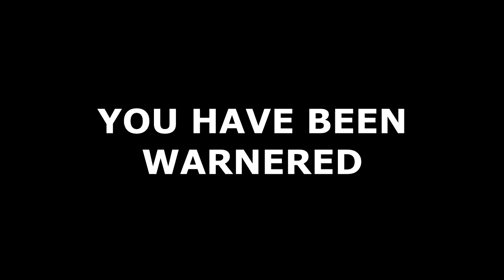Stranger Things Season 2 Episode 8 Review | Novakast